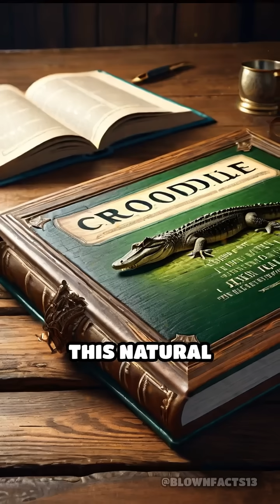The Truth Behind Crocodile Tears Revealed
Ever wondered why crocodiles 'cry' while eating? Discover the fascinating science behind this ancient myth!